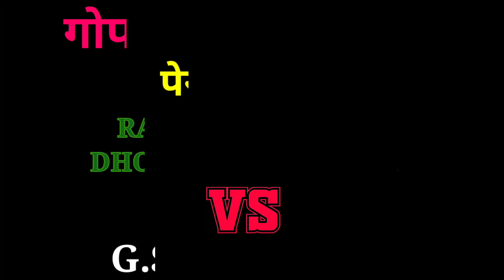Penalty Kick Video // Ranga Sporting 🆚 G.S Brothers // At Gopalpur 2021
Penalty Kick Video

Ranga Sporting
  G.S Brothers

At Gopalpur 2021

Organized By - GOPALPUR BARABAMBO

Commentary Language:- Hindi and Santali, Oriya, English

Social Links __

Don't Forget

THANKS FOR WITHING